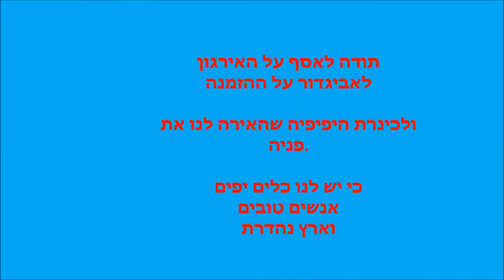סובב כינרת- טיסת טרקטורונים מעופפים יולי 2013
טיסת טרקטורונים מעופפים סובב כינרת צוות סולומון יולי 2013